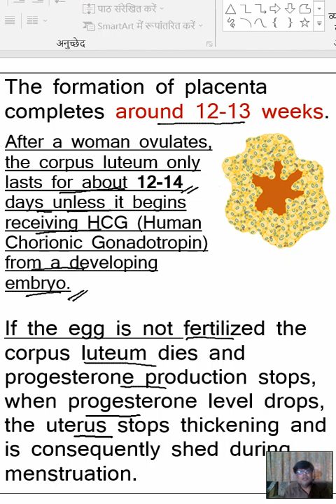The corpus luteum -- what is left of the ovarian follicle after a woman ovulates. The corpus luteum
The corpus luteum -- what is left of the ovarian follicle after a woman ovulates. The corpus luteum (Latin for "yellow body") is a temporary endocrine structure in female ovaries and is involved in the production of relatively high levels of progesterone (which makes the lining of the uterus thick for implantation) and is necessary to sustain a healthy pregnancy) until the placenta begins to take over progesterone production around tenth week gestation.

If the egg is not fertilized the corpus luteum dies and progesterone production stops, when progesterone level drops, the uterus stops thickening and is consequently shed during menstruation.